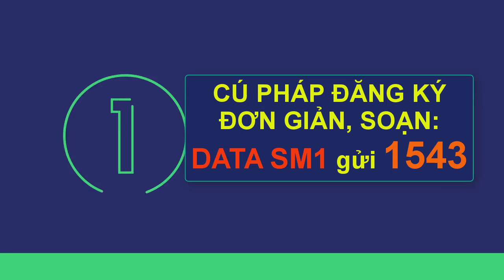Hướng dẫn đăng ký gói cước SM1 Vinaphone lợi ích siêu hấp dẫn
Nhà mạng Vinaphone đang triển khai rất nhiều gói cước ưu đãi đến khách hàng trong đó có gói tích hợp Smart Kết nối SM1. Với giá cước chỉ 109.000/tháng khi đăng ký bạn sẽ nhận được rất nhiều ưu đãi hấp dẫn.